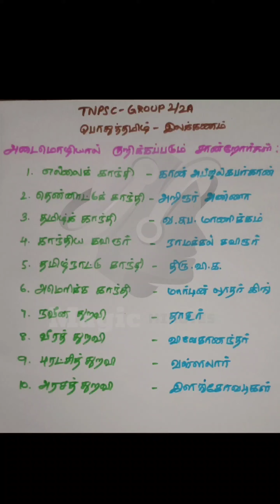TNPSC பொதுத்தமிழ் தமிழ் அறிஞர்கள் part 2 / TNPSC / group 2 and 4